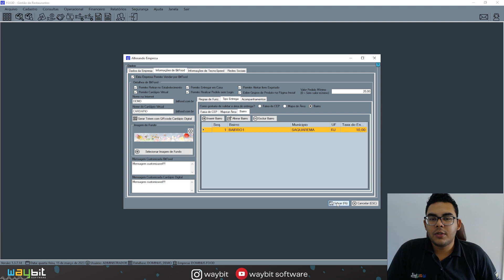COMO CONFIGURAR DELIVERY POR BAIRRO - SISTEMA DOMINUS FOOD